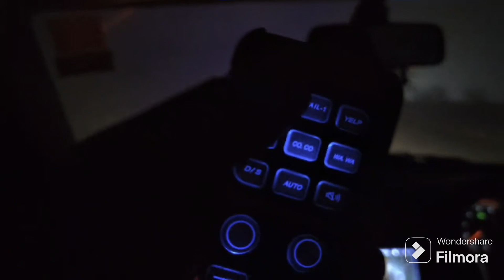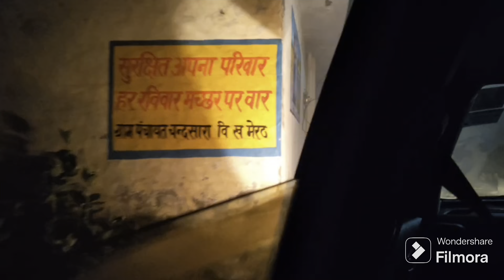Kainchi Dham Nainital || Neem Karoli Baba Ashram Kainchi Dham || Nainital Tourism🙏🏻🙏🏻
Welcome to TERIMAAKELOGKEVLOGS - the portal to adventure, laughter, and unforgettable experiences! Join Terimaakelogkevlogs on his exhilarating journey filled with heart-thumping moments, hilarious mishaps, and captivating destinations. Get ready to laugh out loud and discover the world through Terima's lens.

Please follow our insta Id

——x x x -x -x—
Neem Karoli Baba के चमत्कार और किस्से तो आप सभी ने खूब सुने होंगे। उनके चमत्कार के तो बड़े-बड़े लोग कायल हैं। गौरतलब है कि किस्मत बदल देने वाले चमत्कारी बाबा नीम करौली महाराज के देश-दुनिया में आज भी लाखों-करोड़ों अनन्य भक्त हैं. फेसबुक के फाउंडर मार्क जुकरबर्ग, एप्पल कंपनी के फाउंडर स्टीव जॉब्स, अभिनेत्री जूलिया राबर्ट, मशहूर भारतीय क्रिकेटर विराट कोहली, उनकी पत्नी अभिनेत्री अनुष्का शर्मा, अभिनेता और सांसद रवि किशन भी बाबा के चमत्कारों से अभिभूत हैं. 'मुसाफ़िर हूँ यारों' के इस नए एपिसोड में हम आपको इस चमत्कारी आश्रम का पूरा दर्शन करवाएंगे और बताएंगे इसके बारे में कुछ अनसुने किस्से। देखिये वीडियो